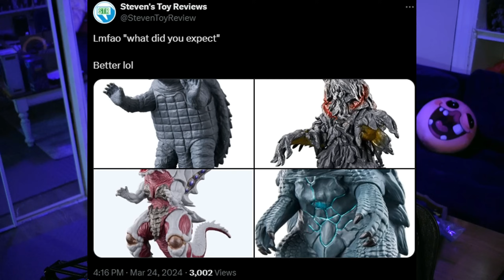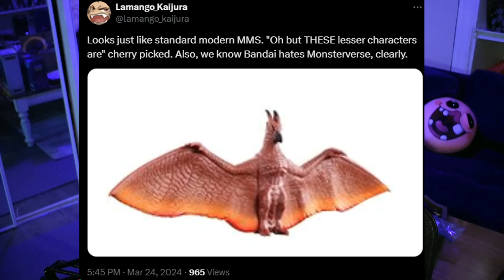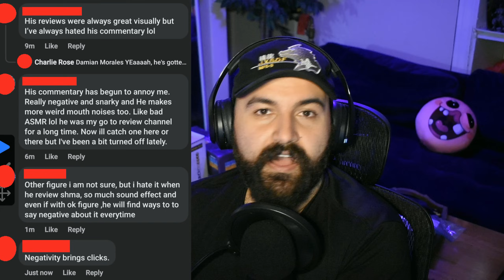This Review Is Irresponsible | S.H. MonsterArts Godzilla x Kong: The New Empire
Chapters
00:00 Introduction
01:04 The Picture STR Paints is Incomplete
03:22 Godzilla 2024 Unboxing
08:12 "Review" of Godzilla 2024
09:19 STR's Video
09:48 Canada and Japan Sold Out of GvK Figures
13:12 Criticizing the Customer Rather Than The Figures
14:49 Wanting Figures Is Illogical
16:38 The Responsibility of a Reviewer
17:14 Bandai Hatred and Selection Bias
18:34 HIYA Kong Review Is Another Bandai Vent
19:13 STR Should Take A Break From Bandai
19:52 STR and KaijuCanuck Don't Get Along (And That's Okay)
22:06 Negativity In The Community
22:52 Final Thoughts + Wrap Up